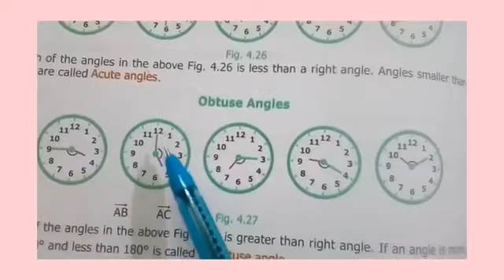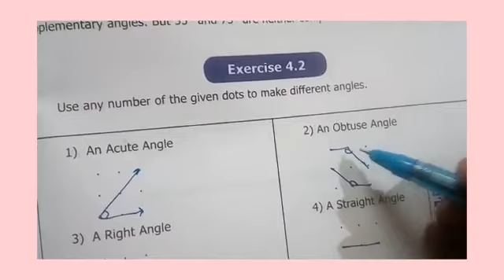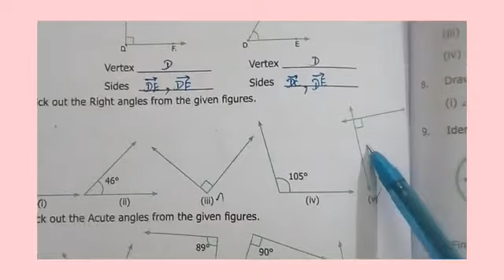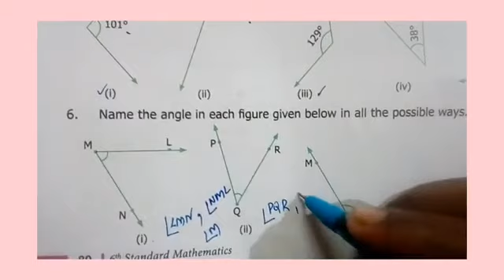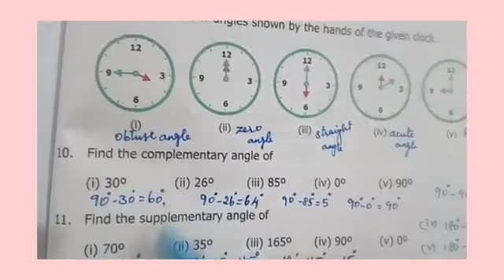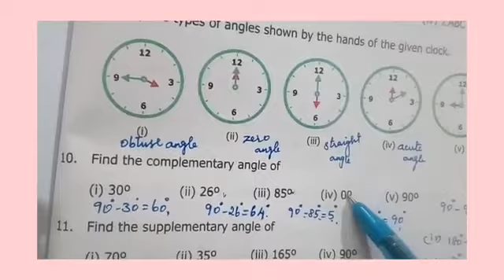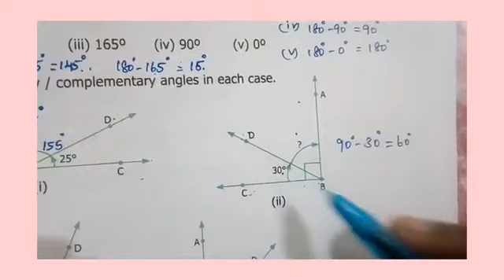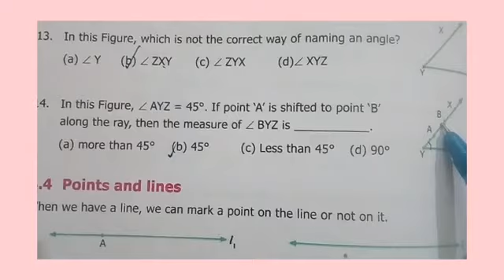6 th maths (Angles & Exercise 4.2)